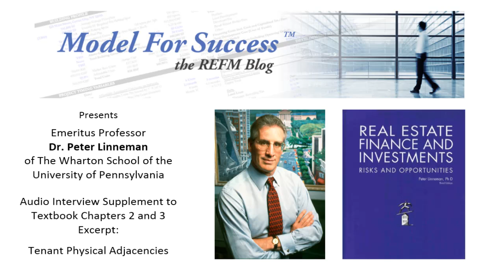Tenant Physical Adjacencies - Dr. Peter Linneman Interviewed by Bruce Kirsch